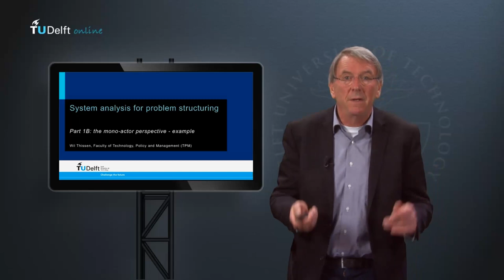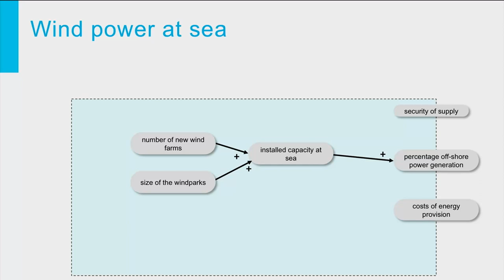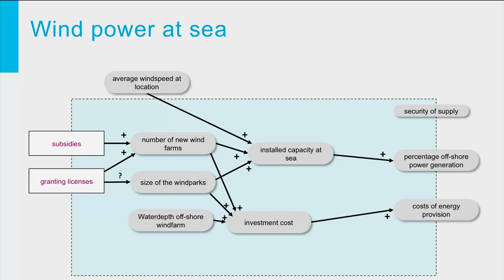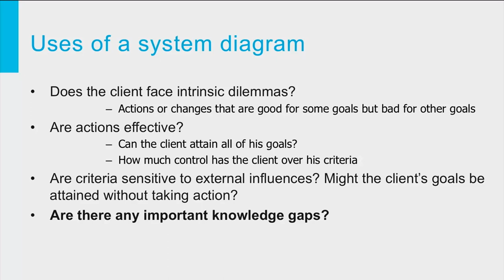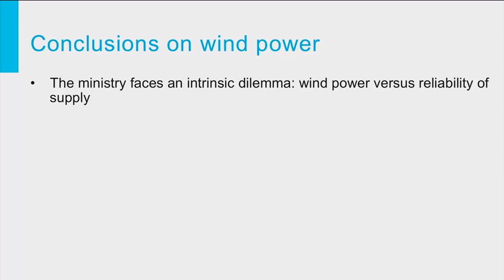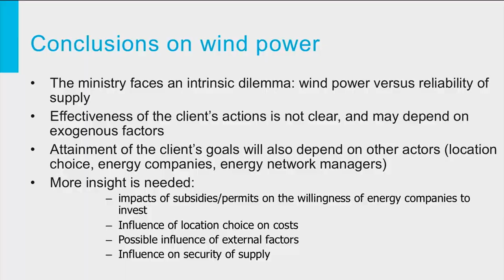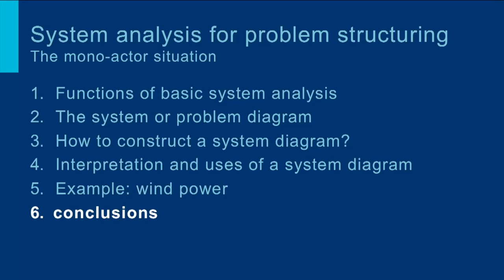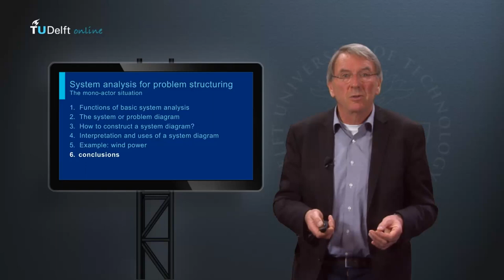Systems Analysis for Problem Structuring part 1B the mono actor perspective example